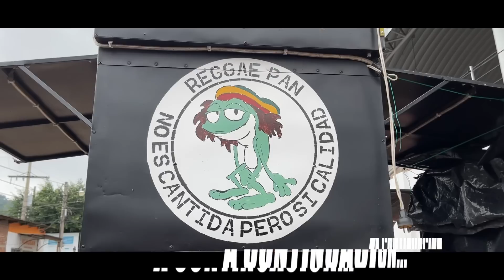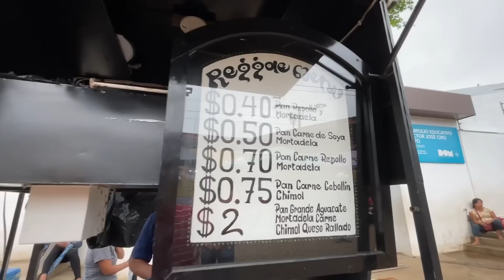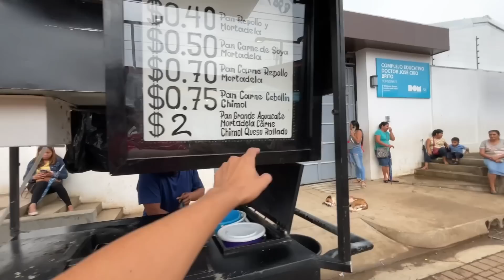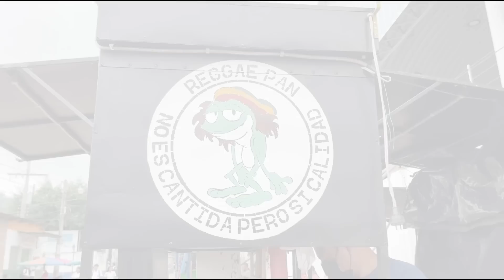LLEGARON los PANES con MARIHUANA😱 a EL SALVADOR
🦆Gracias por todo el apoyo que me regalan!!! los quiero mucho y se portan bien..